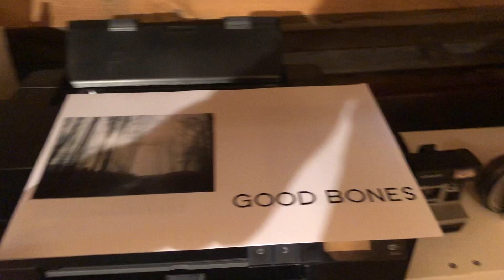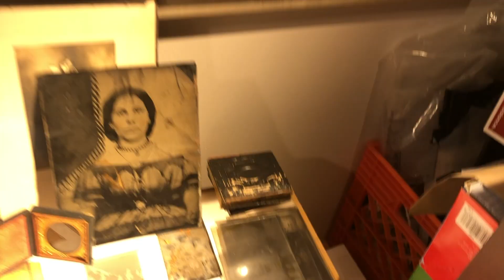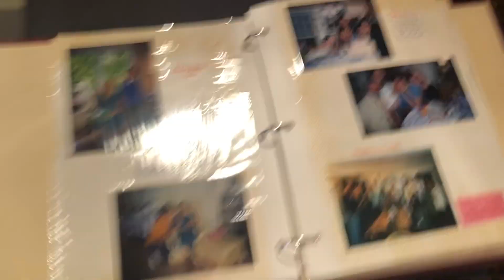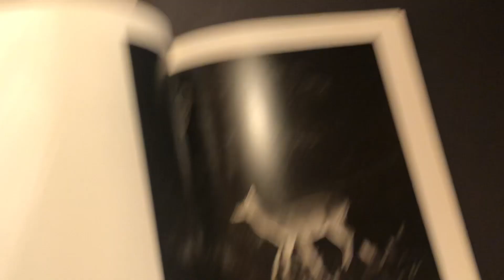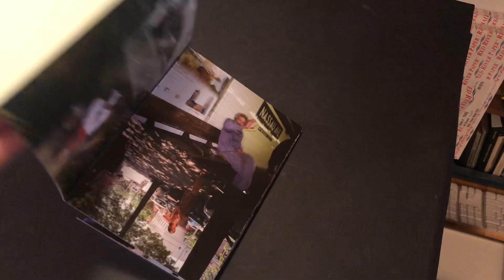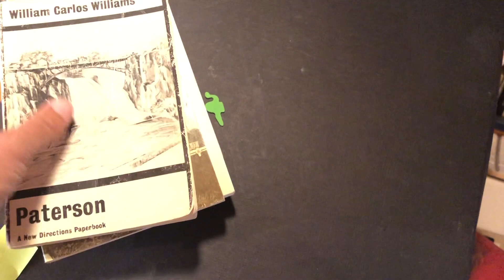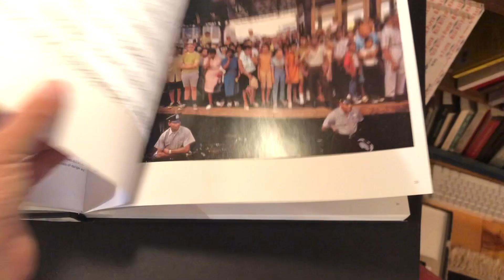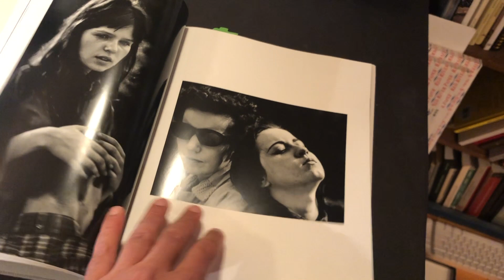Nick Meyer: A Tour of My Studio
Nick Meyer takes us on a tour of his attic studio in Massachusetts, guiding us through a selection of his favourite books and zines as well as highlights from his collection of found photographs. Along the way, he reflects on the formation of his book The Local and shares some of its early iterations.

Thursday 24 June
18:00 BST, London
13:00 EDT, New York